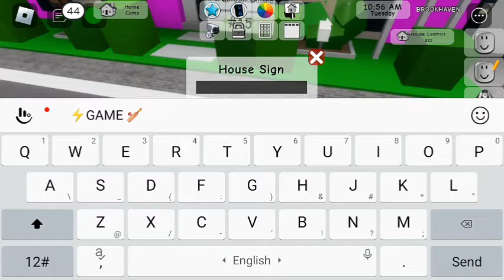Getting Inside The Boys House In ROBLOX